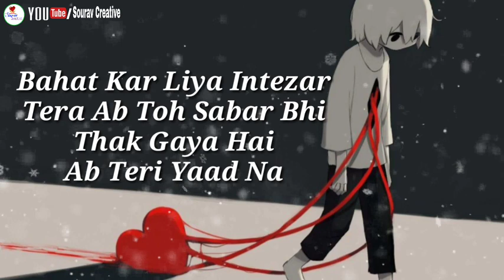25 May 2023